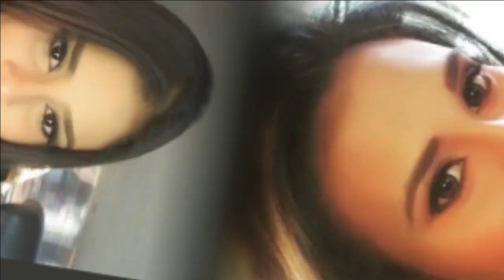Dusheni De Silva